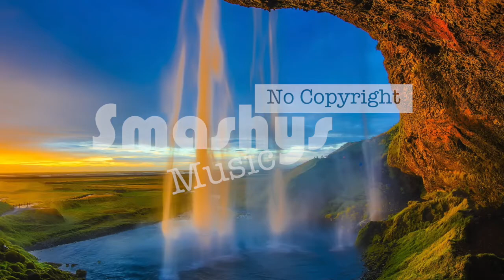Tropical Sunset - Simon More (Smashy's No Copyright Music)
Smashing!

Song: Tropical Sunset - Simon More